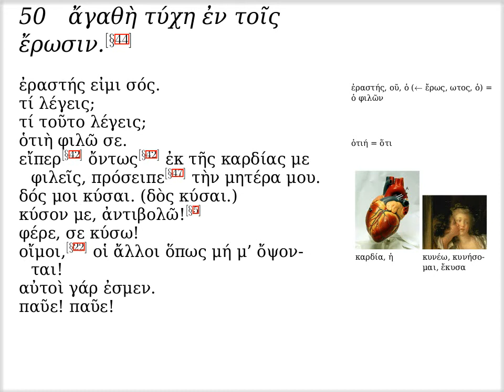ν' · ἀγαθὴ τύχη ἐν τοῖς ἔρωσιν